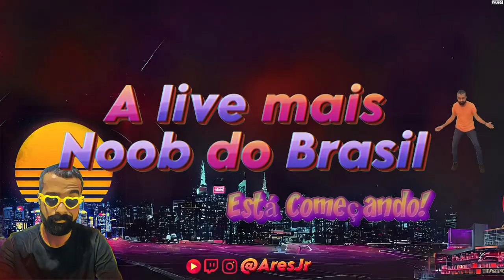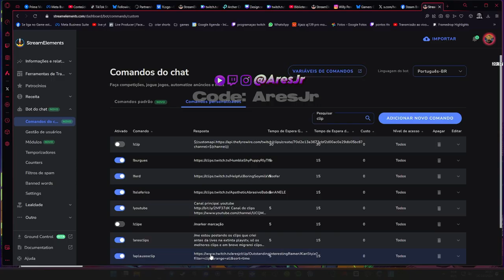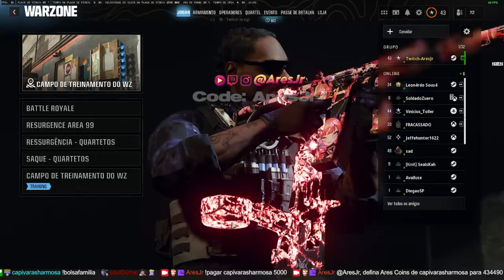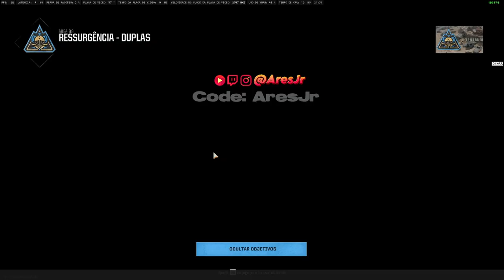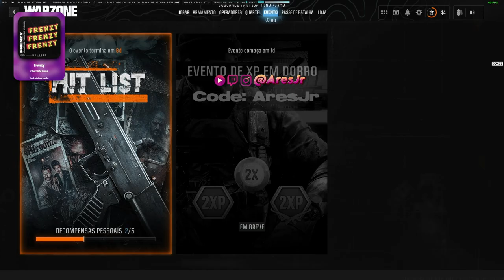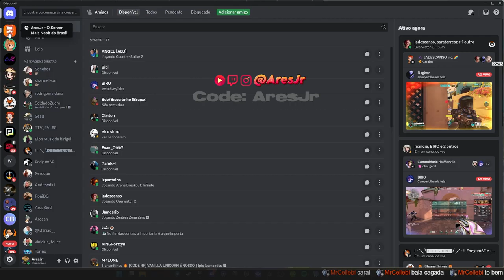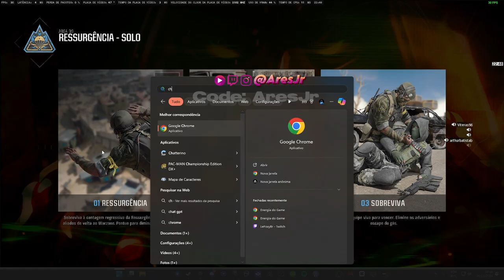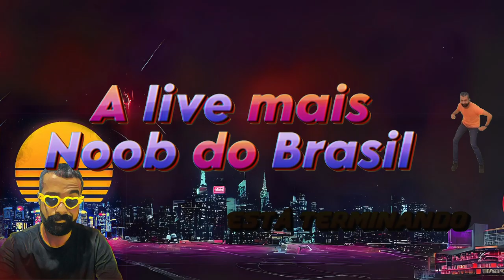Que calor é esse? bora ser carregado por